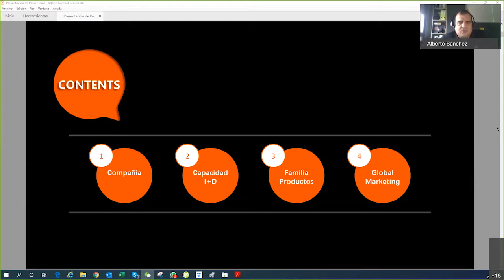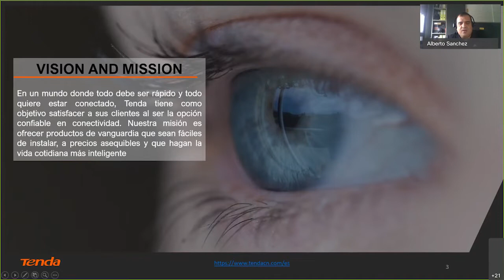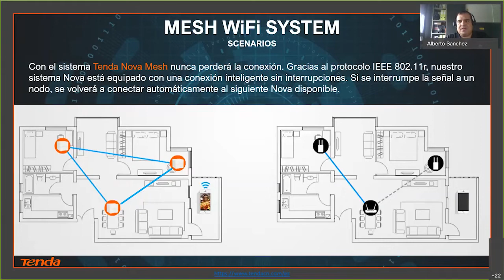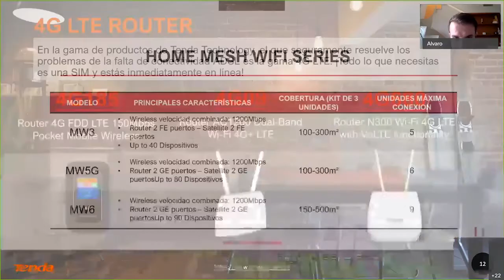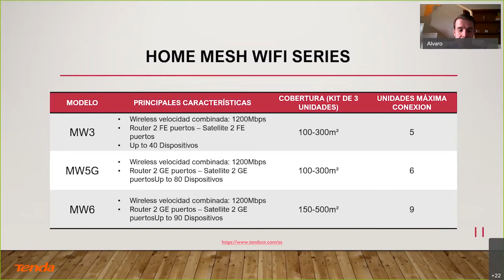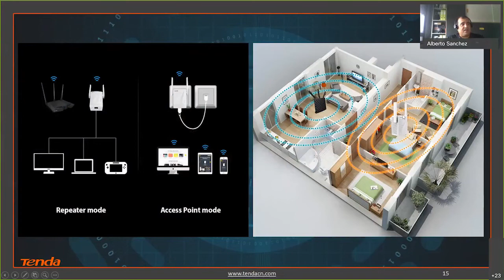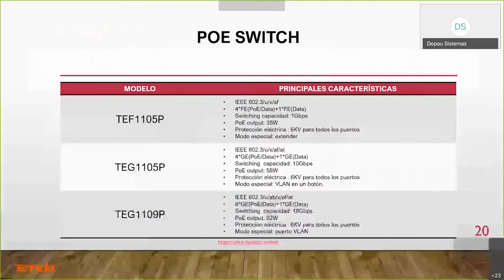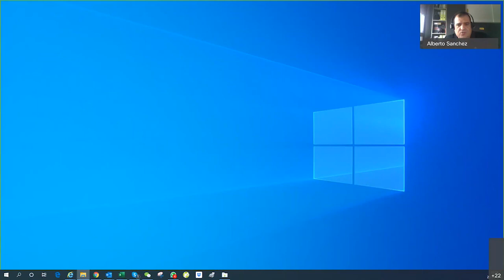Charlas con los Fabricantes - TENDA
¿Conectividad? Hablamos con Tenda.

Cualquier duda, déjanosla en los comentarios!!!